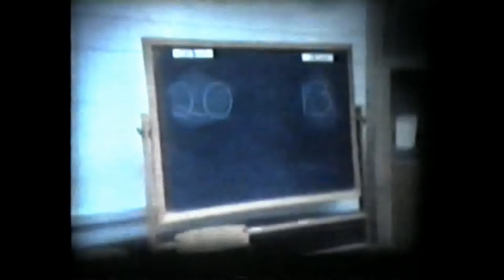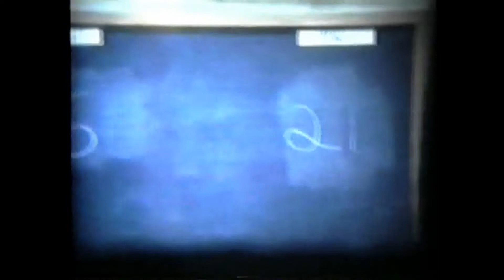Shawnee Mission North Indians - Class of 1972